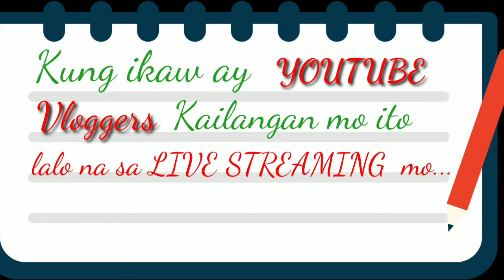YOUTUBERS KAILANGAN NATIN ITO!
SAPAT NA LIWANAG AY KAILANGAN PARA SA MGA VIDEO NA ATING INA UPLOAD
LALO NA  KUNG LIVE STREAMING ANG ATING FORTE..

DRIVER NG HARI

ANG INYONG ORGANIC FRIEND..
PURO AT NATURAL.
WALANG KEMIKAL...
ALRIGHT!